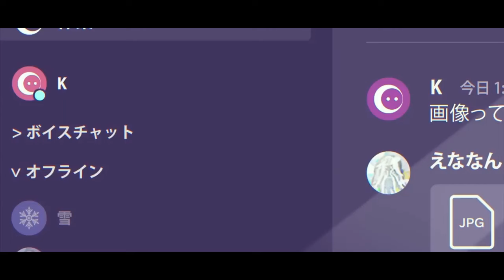If Nightcord at 25:00 had an anime OP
Footage is from the Gunjou Sanka and Journey MVs
Song is Kuyamu to Kaite Mirai by Mafumafu, performed by Nightcord at 25:00

Project Sekai has completetly taken over my life. help.